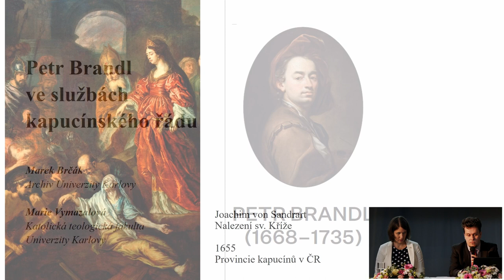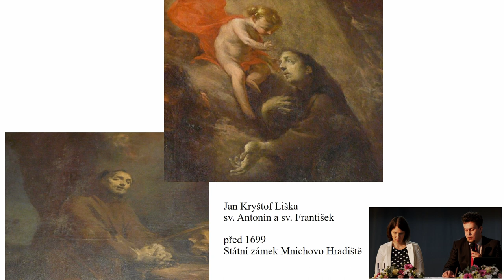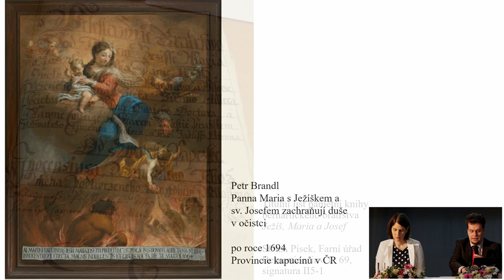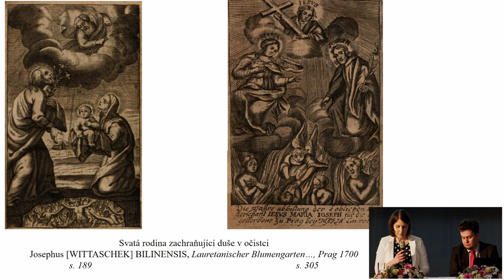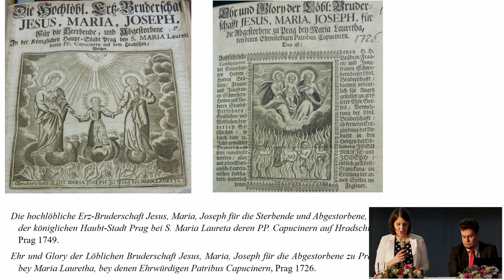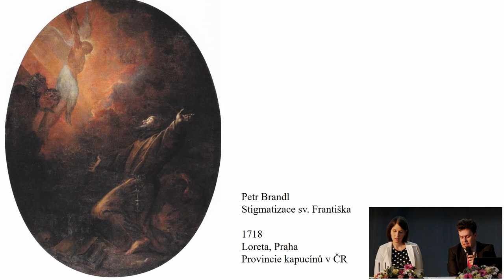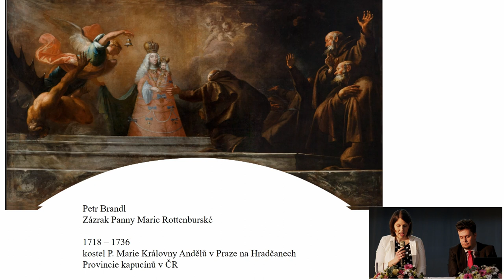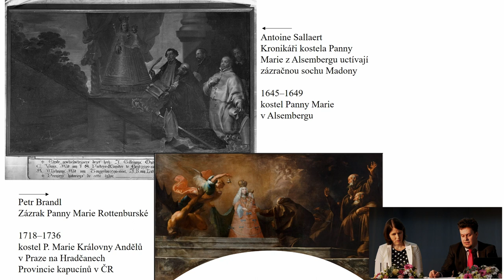Konference Petr Brandl | Petr Brandl ve službách kapucínského řádu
Petr Brandl ve službách kapucínského řádu / Petr Brandl in the Service of the Capuchin Order

👤Marek Brčák & Marie Vymazalová, Katolická teologická
fakulta, Univerzita Karlova / Catholic Theological Faculty, Charles University

🎥: Jiří Straka